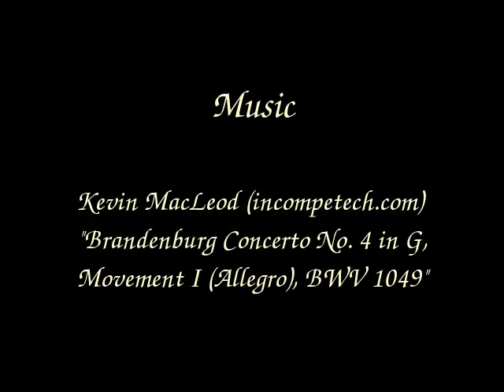"On Responsive Images" — An interview with Dr. Stanley Dards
The wise old man of the web, Dr. Stanley Dards, shares his thoughts on the HTML picture element and responsive images.